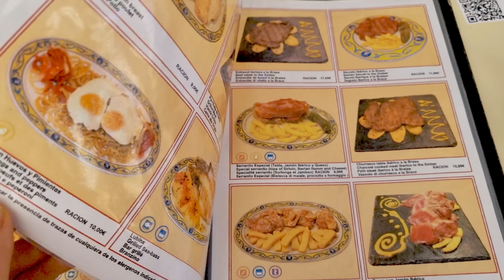RZUCIŁAM WSZYSTKO I... UCIEKŁAM 😲 | SZUKANIE LUZU ❤️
Nigdy bym mnie pomyślała, że zrobię coś takiego. Wiecie, jak się mówi "a pieprzę to wszystko i jadę w Bieszczady?". Co prawda, ja nie pojechałam w Bieszczady, ale również pieprznęłam to wszystko w cholerę. I odebrałam trochę lekcji o szukaniu luzu :)

Miłego oglądania!